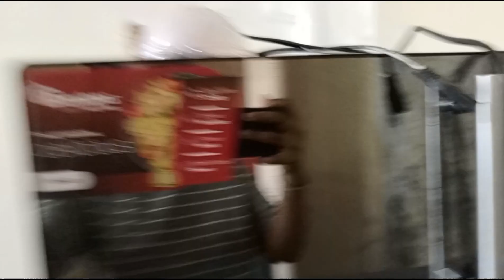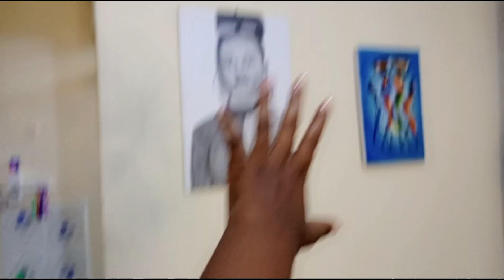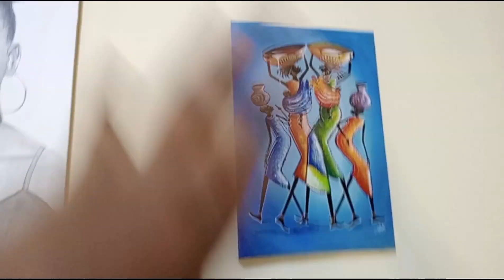MY GRAND HOUSE TOUR ❤️